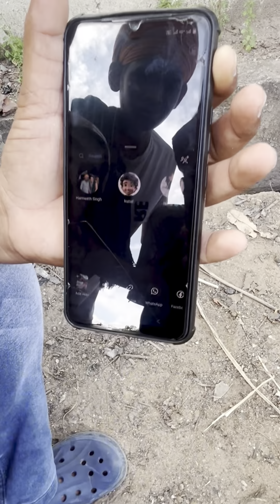Comedy 🤣 funny 😆 video | हास हास के पेट दुख जाएगा 😂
Comedy funny video | Villege funny video

हंसते हंसते पेट दुख जाएगा 🤣 comedy funny video village comedy

Villege comedy funny 😁 | comedy funny video

comedy video | funny comedy video 😂 | viral comedy funny

Commedy funny video 🤣

funny video
funny video 2022
comedy video
funny video 2023
comedy videos
funny videos
funny
comedy funny video
suraj funny video

funny
funny videos
funny fails
funny pets
funny video
funny people
funny moments
fail army funny
funny dogs
funny memes
funny vines
funny videos 2023
funny cats
funny 2023
funny meme
funny afv
funny dog
tredning funny video
funny kids
funny comedy
indian funny
funny animals
new funny video
funny gameplay
funny animation
top funny videos
polsinghvlogs
polsinghvlogs
polsinghvlogs
polsinghvlogs
polsinghvlogs